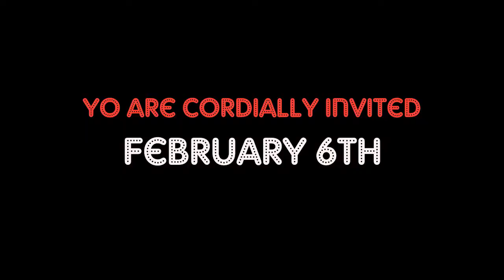DOLLY KI DOLI Official Trailer l Sonam Kapoor l Rajkummar Rao l Abhishek Dogra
Dolly is a con woman who marries unsuspecting men and on the wedding night runs away with their money. On the case is a police officer and two disgruntled grooms.